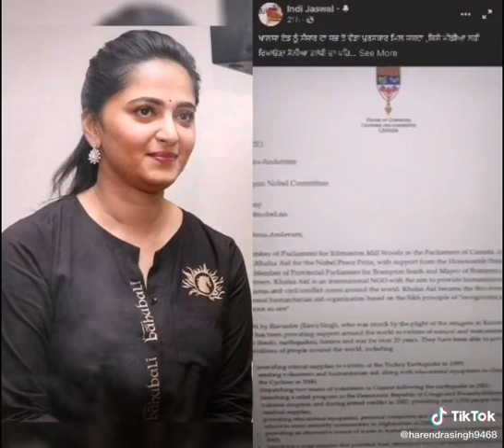khalsa Aid||Punjab||nobel purskar